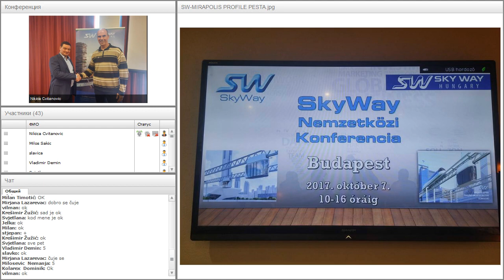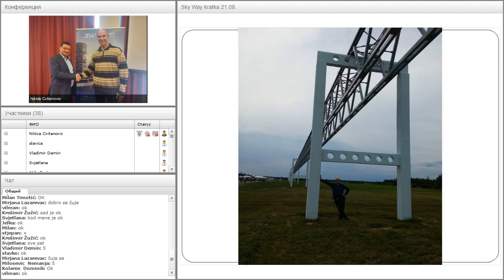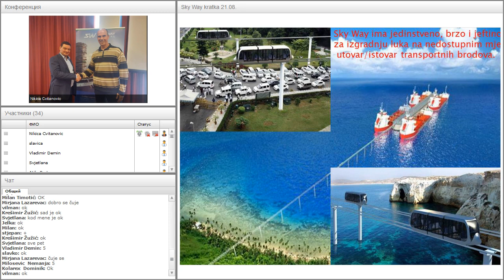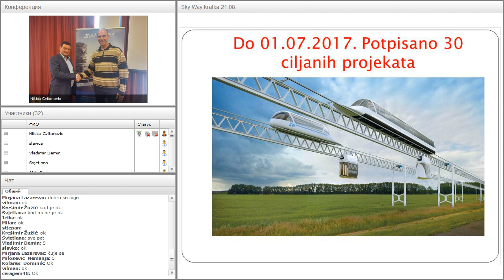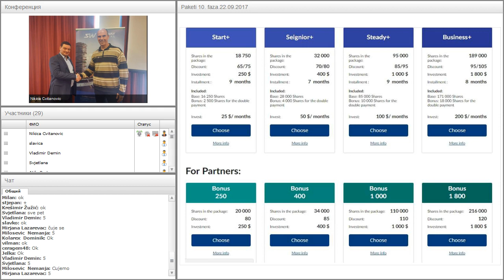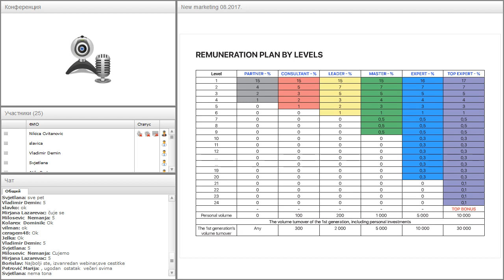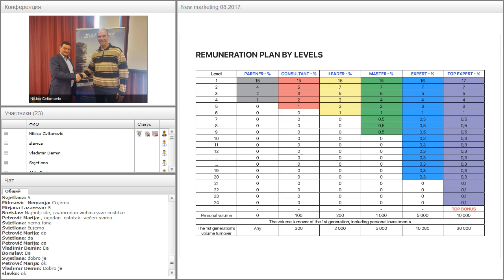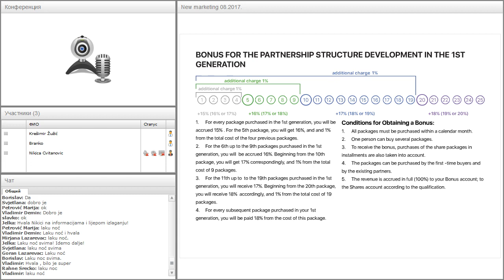Вебинар от 09.10.2017. SkyWay Projekt pojašnjenje i opće informacije. Хорватия.